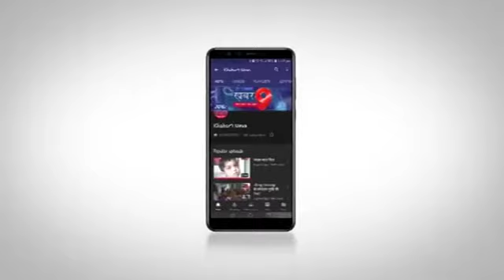प्रजापिता ब्रह्मा कुमारी ईश्वरीय विश्वविद्यालय ओल शाखा ने पुलिकर्मियों का किया सम्मान